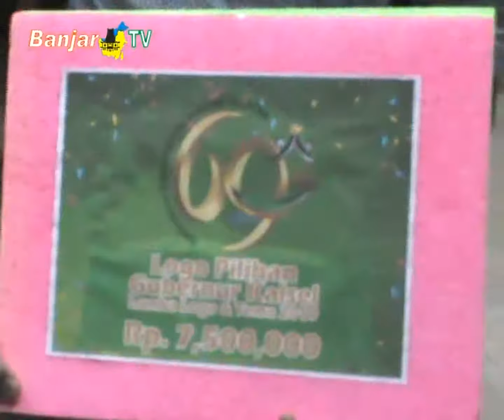PENYERAHAN HADIAH PEMENANG LOMBA DESAIN LOGO & TEMA HUT KALSEL KE 69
Zainal Akli Sahputra dan Muhammad Fuad Rahman, terpilih sebagai pemenang dari 4 nominasi terbaik, pada lomba logo dan tema hari jadi Kalimantan Selatan yang ke 69 tahun. Karya mereka dipilih langsung, Gubernur Kalsel Sahbirin Noor.